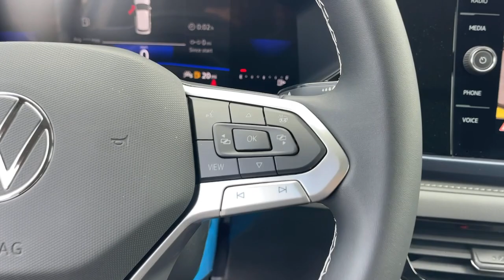2024 Volkswagen Taos 1.5T SE Riverside, Temecula, Loma Linda, Orange County, Corona CA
New 2024 Volkswagen Taos 1.5T SE available at Cardinale Way VW Corona located in 2603 Wardlow Road, Corona, CA, 92882.
Stock#: V11289 - VIN#: 3VVVX7B2XRM054524

Introducing the   2024  Volkswagen Taos. Here's a sharp-looking Volkswagen Taos, the practical-minded, fun-loving automobile that leverages versatility, comfort, and modern amenities to make your daily drive the best it can be.
, Keyless Entry, Satellite Radio, Back-Up Camera, Heated Mirrors, Aluminum Wheels, Dual Zone A/C, Power Driver Seat, Alarm, Heated Front Seat(s). Don't miss out on the fun. Get into this modern-minded Taos and discover what the road has in store. Our team will give you an outstanding test drive experience. Stop in today!